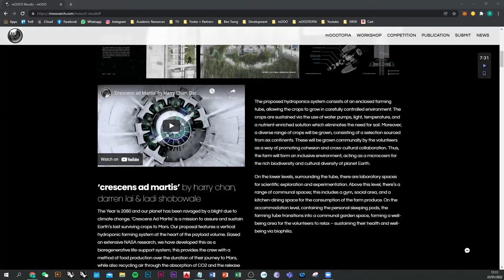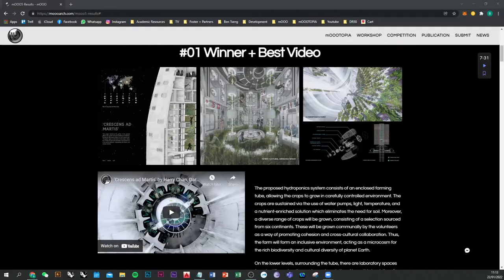Competition Winners: Interview with Harry Chan, Darren Lai & Ladi Timothy Shobowale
Interviewed by Ben Tseng, Co-founder at mOOOTOPIA, the winning team shares their mOOO5 competition experience and aspirations.

The discussion covers a range of topics:
- Reasons for joining architecture competitions
- Social Aspect of Space Race and Interplanetary Migration
- Inclusive Living Spaces and Technology
- Software used in the Final Design Presentations
- Research, Response to Design Brief & Design Graphics
- Future Aspirations and Collaborations

To find out more about the competition:
mOOO5 inclusive inhabitation [HMM]: Human Mission to Mars (2021)